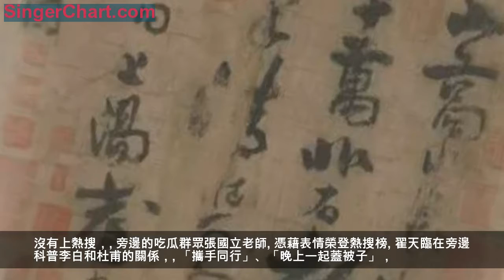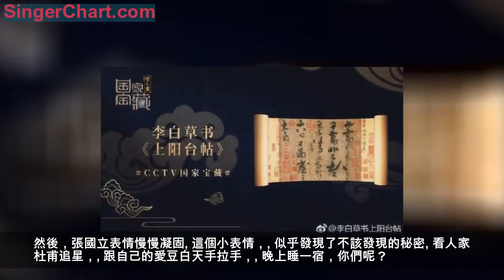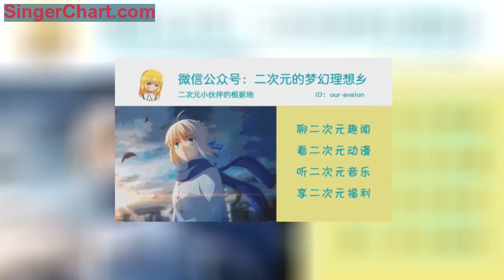不久前，官方「吐槽」了李白和杜甫的友……誼……故事！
去年那檔評分9.0的綜藝
回歸了！！！
雖然今年參與的博物館有所變化，
但是不變的還是我們熟悉的
001號講解員張國立老師、
熟悉的舞美、熟悉的環節、
熟悉的來自那英的《一眼千年》。
不知道大家有沒有留意？
最大亮點來自於翟天臨飾演的李白
和杜甫的友...誼...故事。
李白草書《上陽台帖》作於
詩仙與詩聖杜甫的第二次相遇，
二人來到河南王屋山陽台觀
拜訪老友司馬承禎道長，
豈料道長早已仙逝。
望著眼前道長留下的山水壁畫，
李白揮筆寫下這篇
自詠四言行草詩，
《上陽台帖》共25字，
用筆縱放自如，意態萬千，
再現了「筆落驚風雨」的飄逸豪放，
是詩仙李白傳世的唯一書法真跡。
濮存昕作為飾演李白
近三十年的「老戲骨」，
與翟天臨同台演繹了
「假如沒有李白會怎麼樣？」
（emmm反正如果沒有李白，
我們可能要少背幾首詩。）
不過，沒想到這段深情並茂的表演
沒有上熱搜，
旁邊的吃瓜群眾張國立老師
憑藉表情榮登熱搜榜。
翟天臨在旁邊科普李白和杜甫的關係，
「攜手同行」、「晚上一起蓋被子」，
關係很好……
然後，張國立表情慢慢凝固。
這個小表情，
似乎發現了不該發現的秘密。
看人家杜甫追星，
跟自己的愛豆白天手拉手，
晚上睡一宿，你們呢？
說回節目本身，近年來，儘管選秀類節目占據了綜藝主流，但類似於《國家寶藏》、《上新了故宮》、《我在故宮修文物》這種弘揚中華文化的節目也引起了越來越多人關注。
《國家寶藏》的本質目標是用現代的宣傳方式，希望大家關注古代中國傳統文化。
作為一檔主旋律命題式綜藝節目，能做到好看又漲知識，本身已經不易了~反正小編看完第一集，恨不得一次性看完全部的27件國寶。